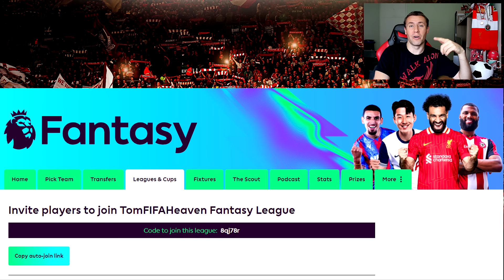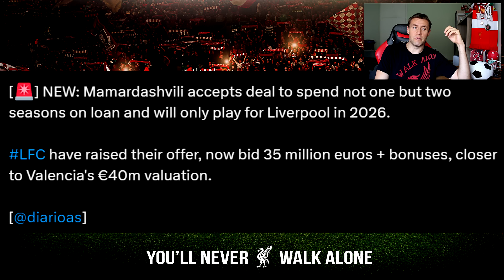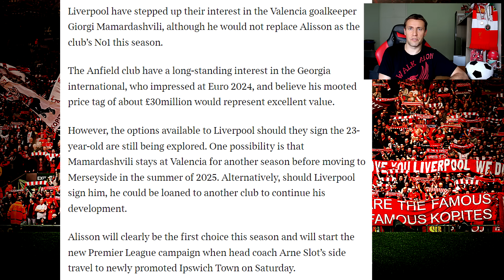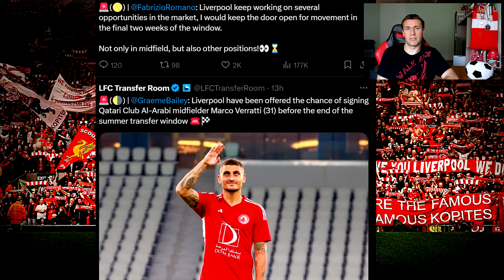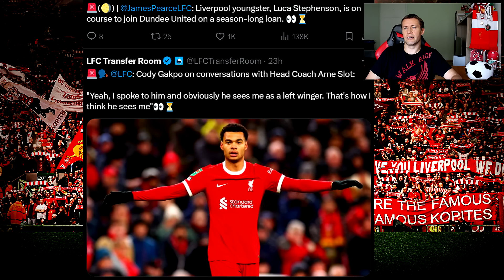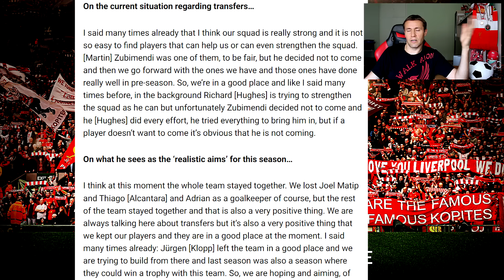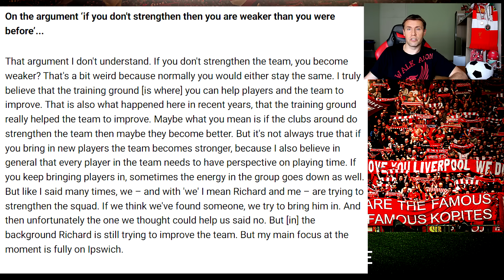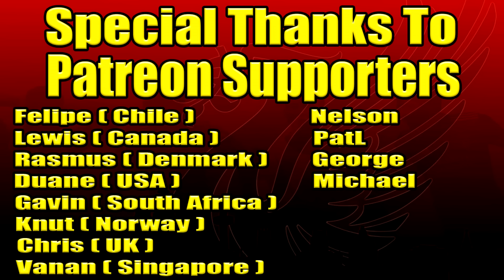Zubimendi Transfer Update by Arne Slot I New Bid Submitted For Goalkeeper Mamardashvili